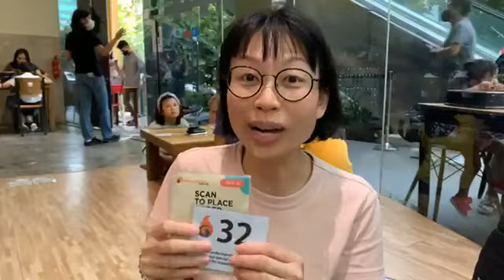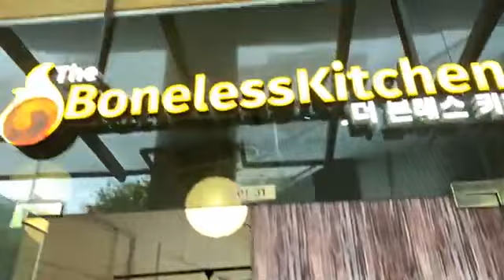用肚子翻滚素的新加坡｜医播01 Boneless Kitchen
素食遇到蛋白质，会输吗？
很多人不敢吃素，因为体弱无力；
妈妈不让孩子吃素，因为长不高；
帅哥不想吃素，因为长不出肌肉！
蛋白质真的有这么重要吗？
究竟，素食跟蛋白质有多深的恩怨啊？
真觉得素的人，风一吹就倒？你……太小看我们了！
[Chapter1] When Vegetarians and Protein meets
Most people dare not go veggie because vegetarians look so fragile.
Mothers don’t encourage veggie lifestyle as their child don’t grow tall.
Guys don’t take veggie diet as their muscles doesn’t seem to grow.
Why is protein so important?
How deep is the grudge and resentment of proteins and veggie diet?
You sure we vegetarians are so fragile.
We’ve begin on plant-based diet,how about you? 我们素了，你呢